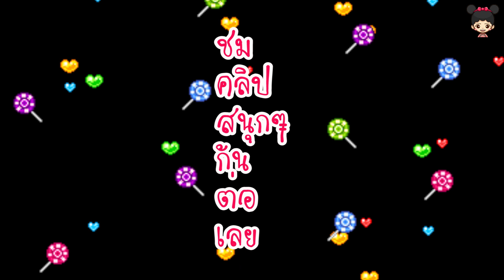น้องดีไซน์ | เล่นน้ำสงกรานต์สระน้ำเป่าลมยักษ์ สระใหญ่มาก สงกรานต์ปี 2562